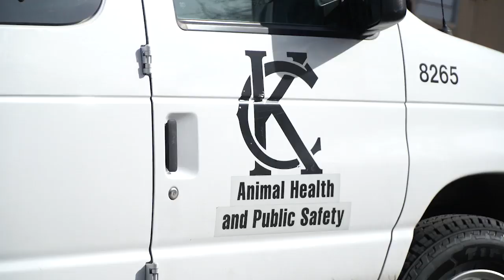Nearly 300 'emotional support' lab rats, rabbits, other animals removed from Kansas City home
City officials removed about 300 lab rats, rabbits, guinea pigs, turtles and other animals that were found inside a duplex in the 4000 block of Wabash Avenue Monday afternoon, February 10, 2020 in Kansas City, Missouri. Story

Video by Shelly Yang | The Kansas City Star